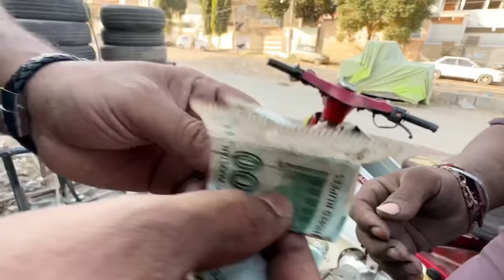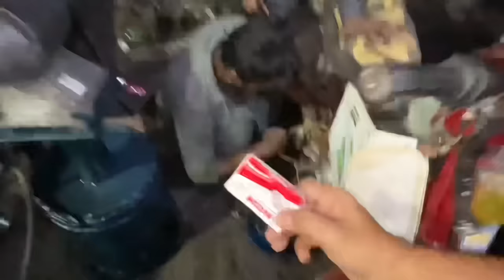BOTTLE TYRE ON DREAM BIKE 😱 PUNCTURE SOLUTION | IT WORKS? | SYED FAHAD| MUNNA SHAPATER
Tap to see instagram